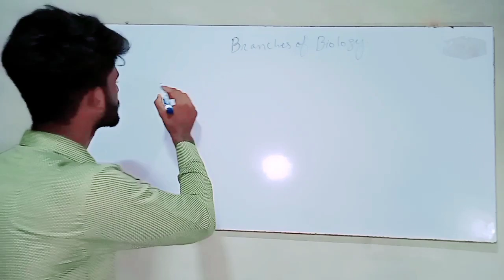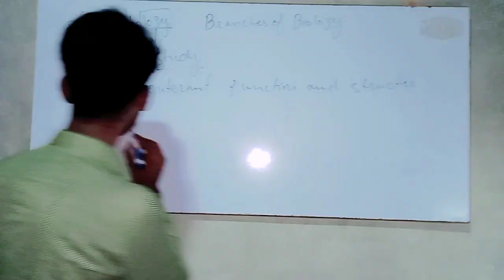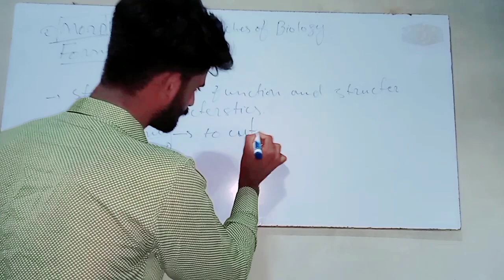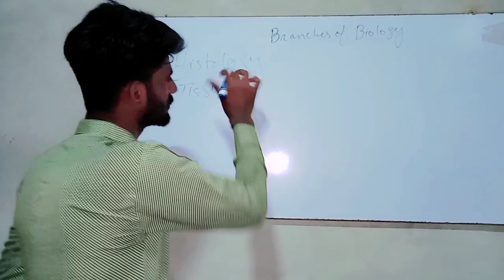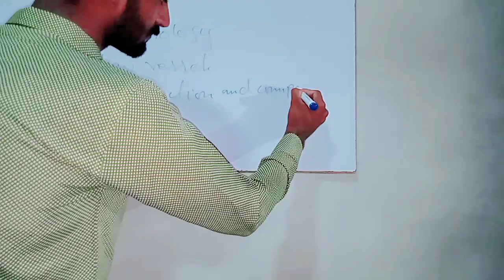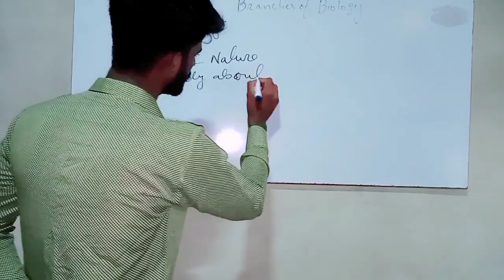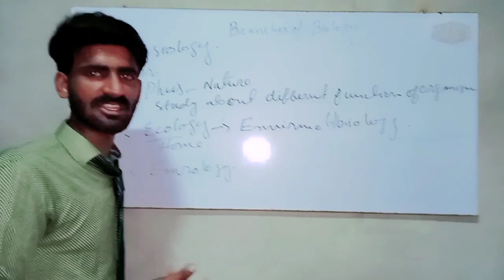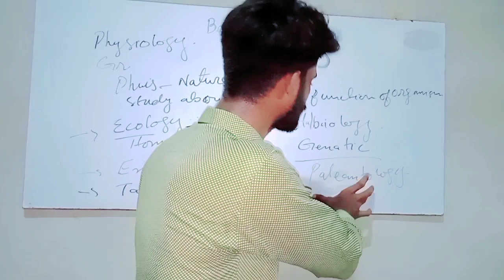9TH Class .Other branches of Biology / taxonomy/ Genatics/Cytology / by mufkir Aafaque Lashari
Other branches of Biology /  taxonomy/Embryology/ Genatics/Cytology etc / by I S Academy  mufkir Aafaque Lashari
3 branch's thy ab uski ilawa jo dosry branch's hn